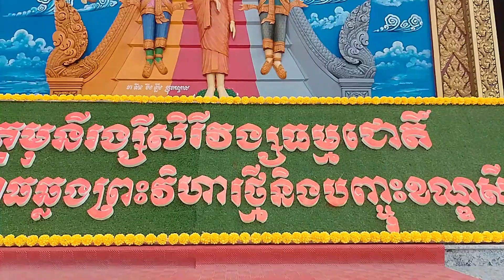Lễ si ma chùa tham ma chô vĩnh châu ngày đầu tiên.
Lễ kiết giới si ma chùa tham ma chô vĩnh châu